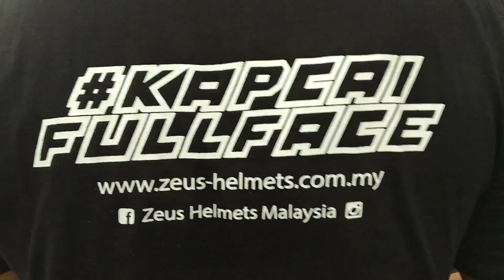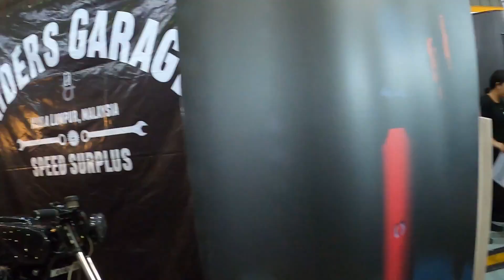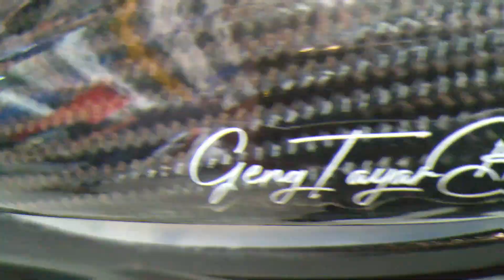Banyaknye moto KLBIKEWEEK 2019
Pengalaman di KLBIKEWEEK 2019
dengan kerjasama ZEUS HELMET MAYSIA
pengalaman paling power..